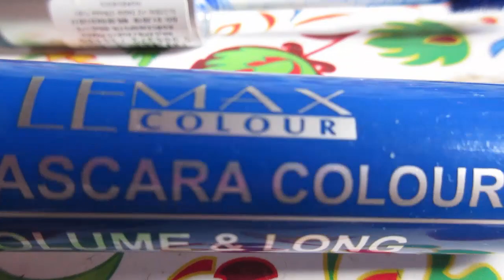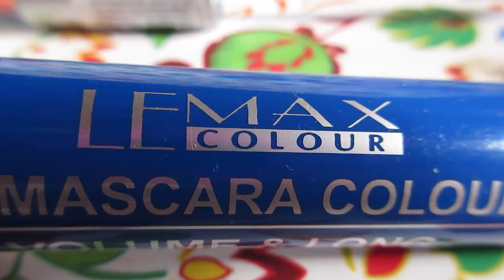794=Porównywacz tuszU/Y do rzęs.